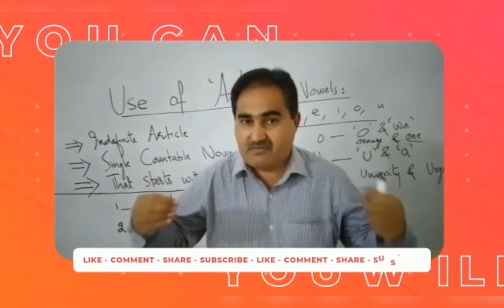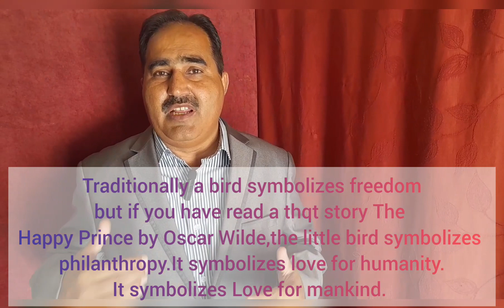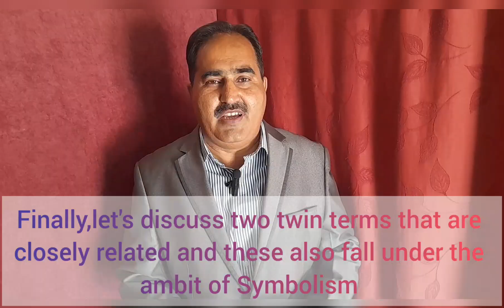Literary Terms ll Symbolism ll Allegory ll Simile ll Metaphor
Symbolism is a frequently used literary device. Objects,colours, characters, incidents and situations are employed to signify an implied meaning. These are called Symbols and this device is called Symbolism.
Allegory is a story or poem or novel that makes rich use of Symbolism.
Simile and Metaphor are the types of Symbolism. Both suggest comparison of dissimilar things .However, Simile makes use of 'as' and 'like' while Metaphor doesn't.